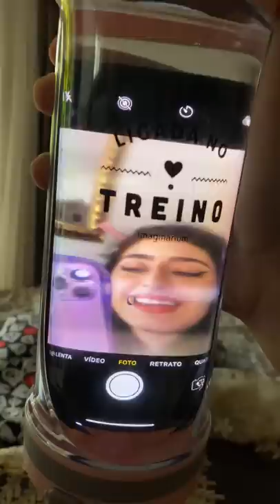COLOQUEI MEU CELULAR DENTRO DA GARRAFA? 😱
Uma ótima opção para treinar e levar apenas a garrafinha!!! 😍